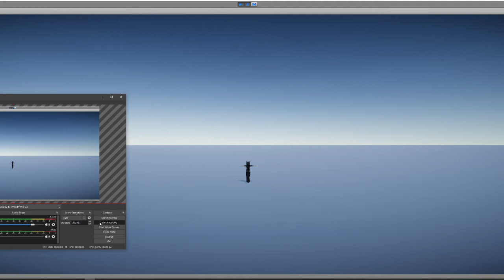Big Boom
I'm selling this. Check it out ^^